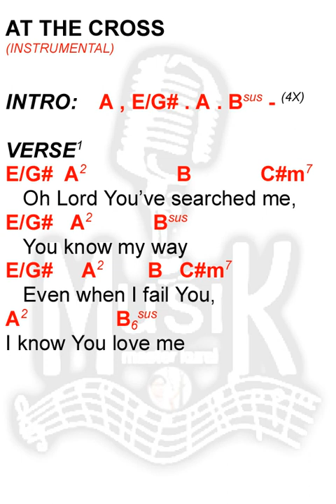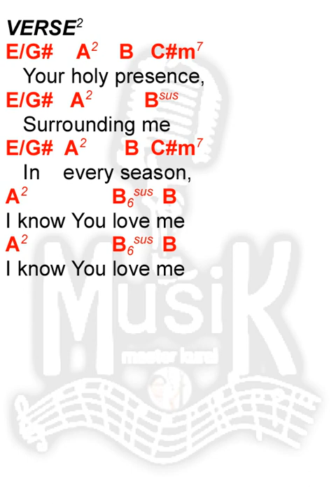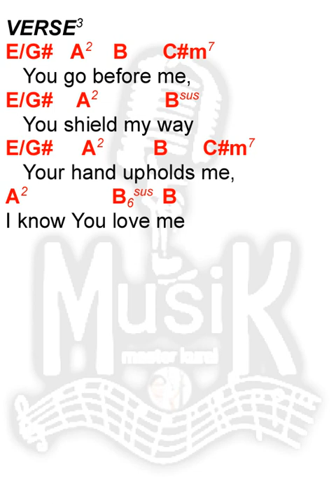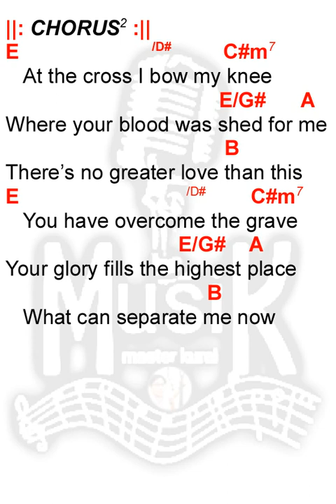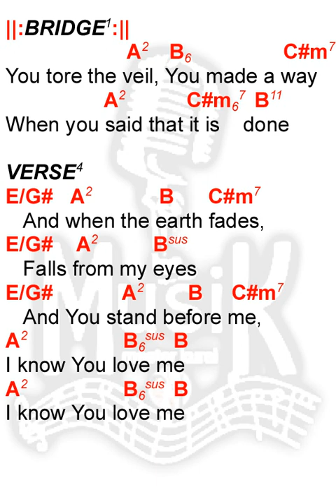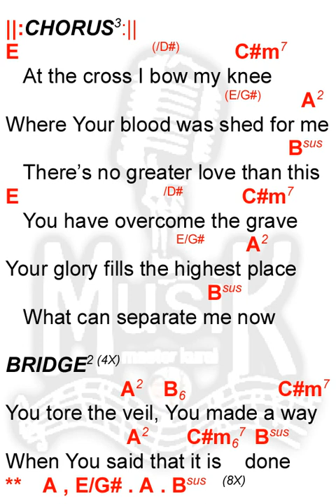AT THE CROSS | instrumental | key of E | lyrics and chords | praise and worship